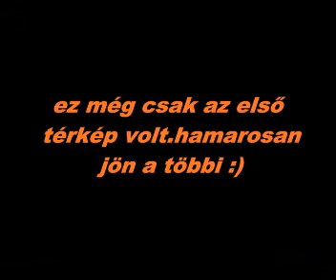FEAR Multiplayer New Maps 1. (series)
ez az első része a "sorozatomnak" amiben olyan pályákat mutatok be amiket nem sokan ismerhetnek.hamarosan jön a második videó egy uj térképpel !